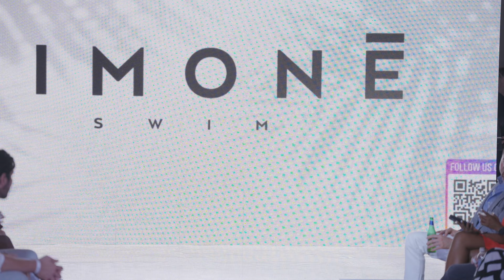Tiarah Tucker | Simone Swimwear Full Show | Atlanta Swim Week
Thumbnail: Tiarah Tucker & Medina Imani